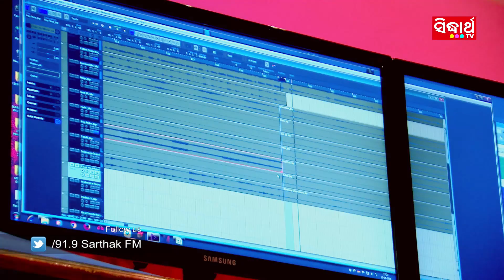Mor Maa - Studio Version | Sambalpuri Emotional Song On Mothers) | Umakant Barik | Sarthak Music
Song : Mor Maa (Sambalpuri)
Singer : Umakant barik
Lyrics : Arun Mantri
Music Director : Anup Mohanty
Music Arranger : Subrat Routray
DI, Graphics & Direction : Binay Sutar
Recorded At: Sarthak Music Studio.
Voice Dubbing & Mixing By: Swapnajit Sabat & Munna at Sarthak Music Studio
Mastering By: Sitaram Agrawal & Swapnajit Sabat at Sarthak Music Studio
Banner : 91.9 Sarthak FM
Producer : 91.9 Sarthak FM
Music Label : 91.9 Sarthak FM